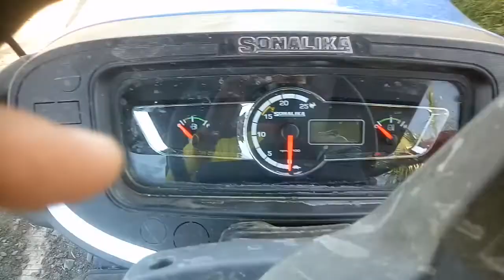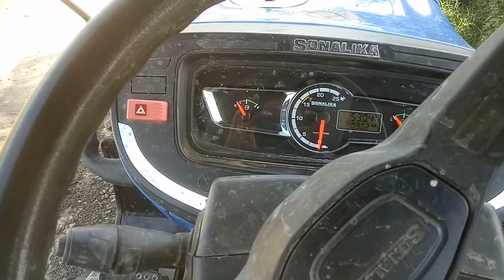test drive sonalika s50 50 horse power